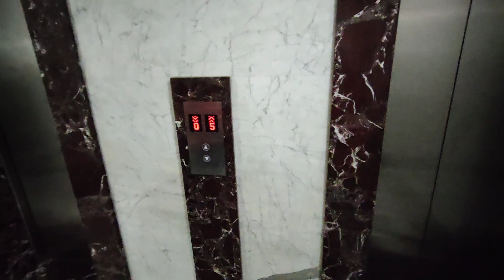First day at office | After long time | work from office | Vlog No 09